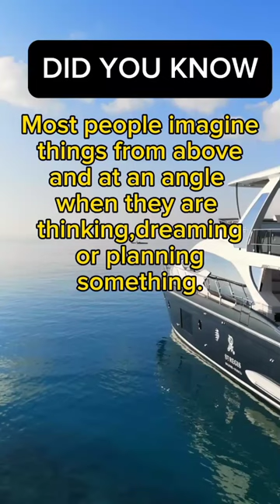Did you know facts